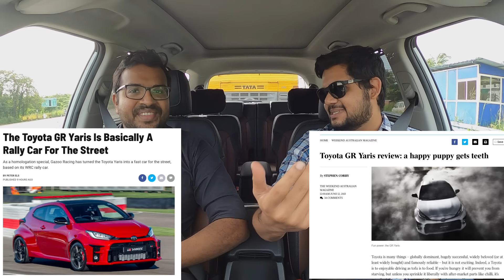What has happened to Toyota India? Storytime in Malayalam.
Toyota, one of the largest car manufacturers in the world started out their innings in India with a well engineered product- the Qualis. This was followed up by the blockbuster Innova, and the invincible Fortuner. But other than these two utility vehicles, they have completely lost track of every other segment they have tried, with the Corolla, Etios and Liva being discontinued.

Although they were deep into diesels, up till 2016, Toyota didn’t have a diesel engine plant in India. The Innova and Fortuner D4D engines were imported from Thailand while the 1.4 diesel for the Etios and Altis were imported from Japan.

The brand now exists in the small segment with rebranded Maruti products as the Urban Cruiser and the Glanza. We talk about what happened to Toyota, how they ended up in this state and the probable way forward.

Continue the conversation on Instagram @talkingcars.tv !